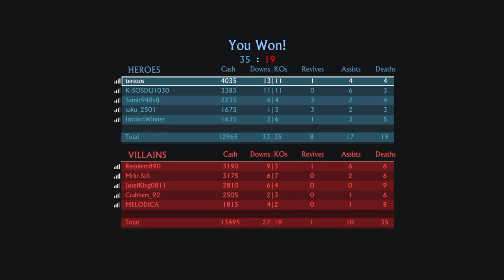Uncharted 4 Multiplayer Beta Gameplay/Island Map/TDM/Match 6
Uncharted 4 Multiplayer Beta for Playstation 4 ! :D